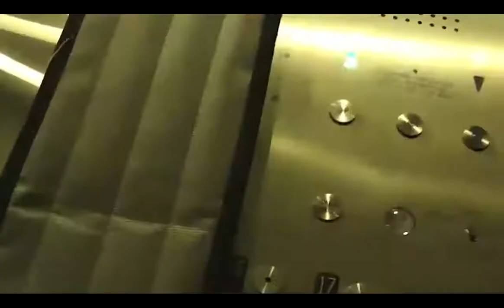JH Sounds - "New Beginning" music video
Music video of my song "New Beginning". Get the song and the rest of the album